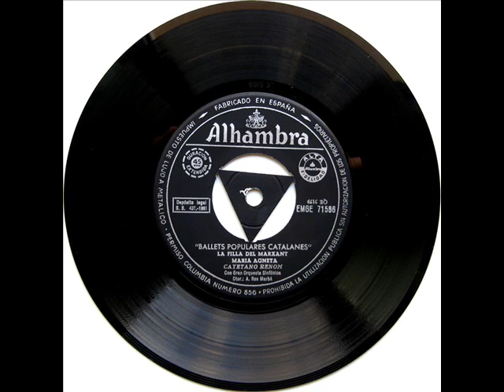Gaietà Renom - Canciones Populares Catalanas - EP 1961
Intèrpret: Gaietà Renom (Cayetano Renom) amb Gran Orquestra Simfònica
Títol: Canciones Populares Catalanas
Format: EP 45 RPM
Segell: Alhambra
Número de Catàleg: EMGE 71556
Any: 1961
Direcció: Antoni Ros-Marbà

A1: Muntanyes Regalades [Popular] 0:00
A2: El Bon Caçador [Popular] 4:16
B1: La Filla Del Marxant [Popular] 5:42
B2: Maria Agneta [Popular] 9:02